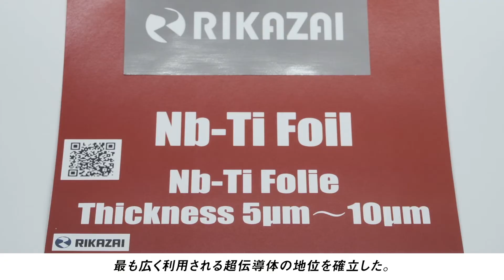ニオブチタン合金箔 リカザイ 日本語ver.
リカザイ株式会社

設立：1947年11月19日
代表：代表取締役　小室好夫
本社所在地：〒211-0011　神奈川県川崎市中原区下沼部1810-7
（JR横須賀線/湘南新宿ライン武蔵小杉駅より徒歩3分）
事業内容：各種金属圧延箔の製造加工・販売
　　　　　精密金属二次加工品の製造加工・販売

SNS　twitter
RIKAZAI@RIKAZAI2